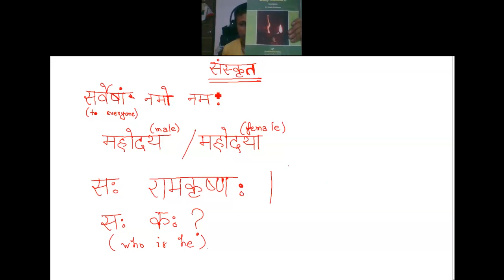Sanskrit L1 Batch1 - 19Jul2020